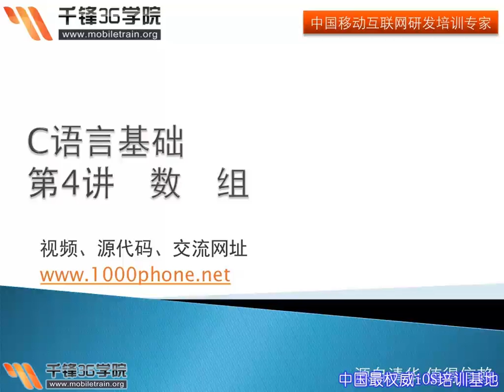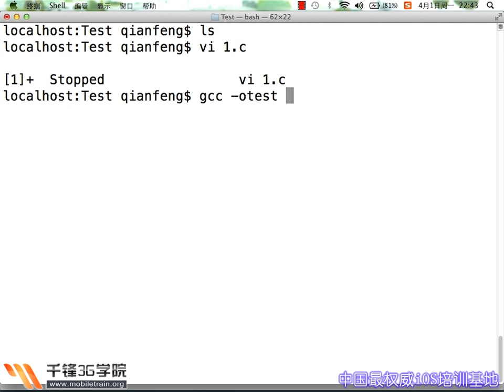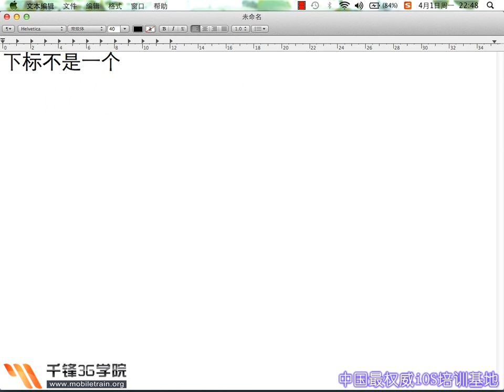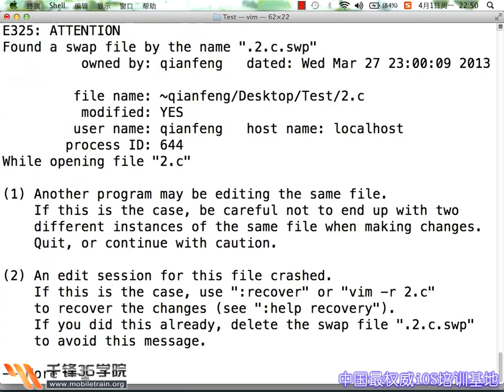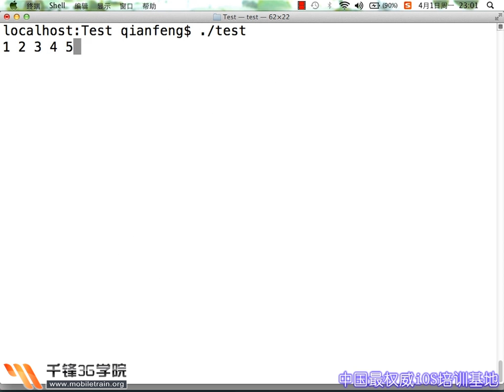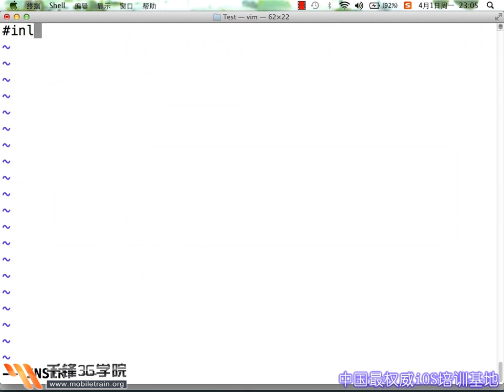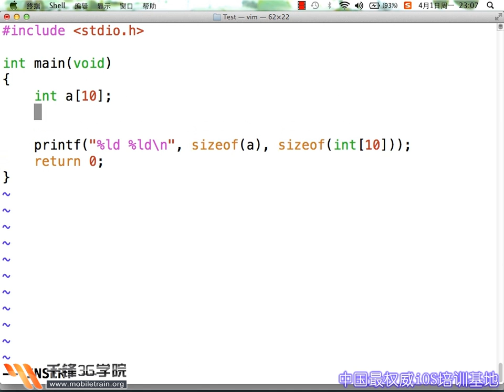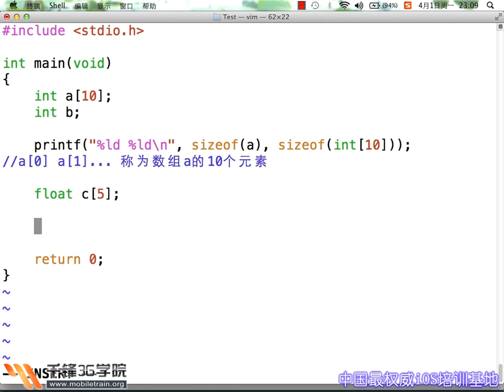千锋3G学院 C语言基础视频教程 第04讲 数组1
C语言基础--百度推荐课程--千锋潘老师
课程介绍
本次视频主要讲解的内容有：1.数字的进制转换;2.变量、运算符和表达式;3.流程控制语句;4.数组;5.指针;6.函数;7.复杂类的确认;8.字符串;9.位运算;10.结构体和枚举;11.动态内存分配;12.预处理;13.文件操作。